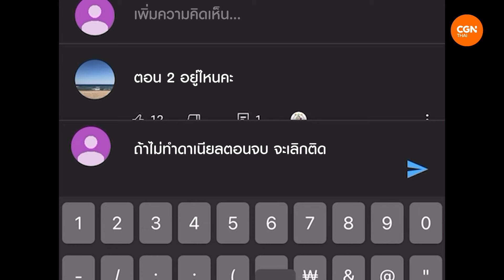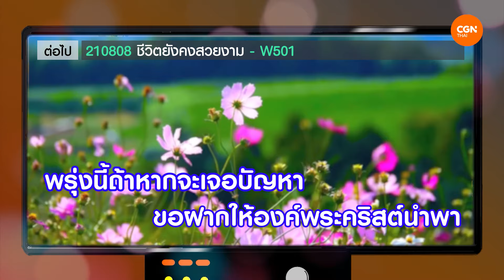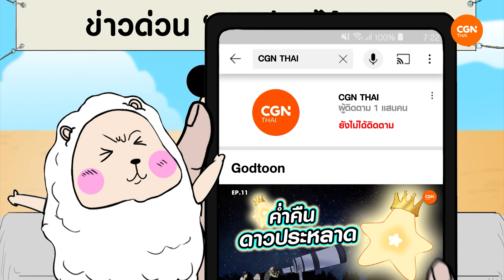ดาเนียลในถ้ำสิงโต l Godtoon 21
มาแล้วววตามเสียงเรียกร้องว่า 'ขอตอนจบของดาเนียล!' 🦁
ติดตามดูไปพร้อมกันเลยว่าดาเนียลจะรอดจาก สิงโต หรือไม่!
เพราะใคร ๆ เขาก็รู้กันว่าถ้ำนี้ใครเข้าก็ไม่ได้ออกมาอีกเลย 😨
แต่ขอแอบสปอยล์ก่อนนิดนึงว่าในตอนท้ายพระเจ้าได้เปลี่ยนสิ่งร้ายให้กลายเป็นดี
ดีขนาดไหน ไปดูเลย👌
ถ้าใครยังไม่ได้ดูตอนแรกว่าเกิดอะไรขึ้น เราแปะลิงก์ไว้ที่คอมเมนต์นี้แล้วนะ 👇
อย่าลืมดูจบแล้ว อ่านพระธรรมดาเนียลในบทที่ 6 ต่อด้วยน้าา